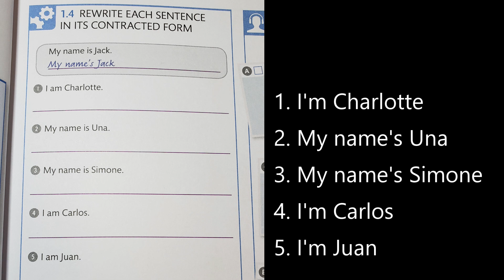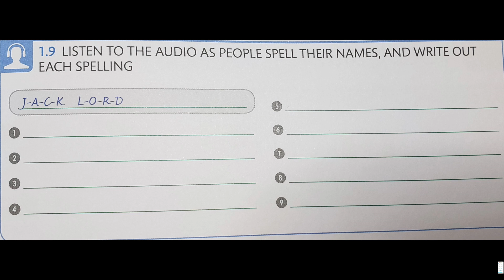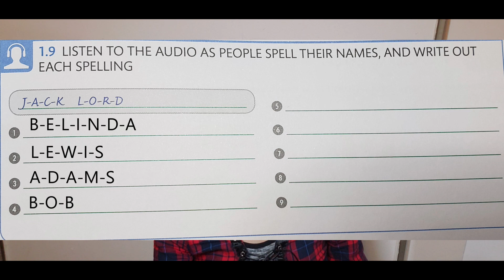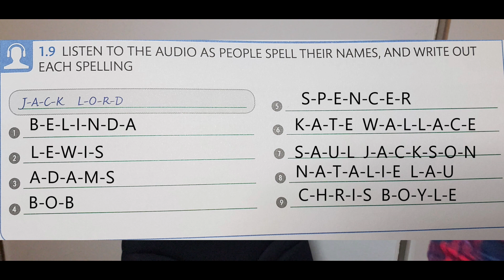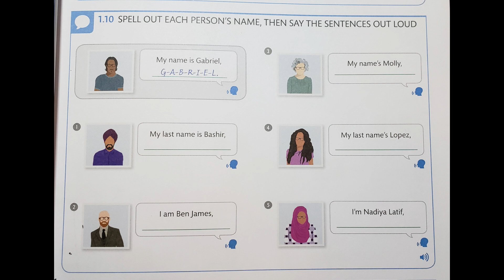Unit 1. Introducing yourself | How to introduce your name | Vie Nguyen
HI friends! In this video, i'm showing you how introduce yourself. Hope that it helps!